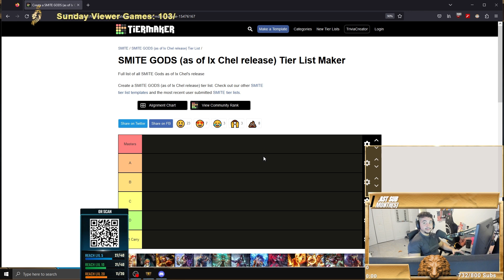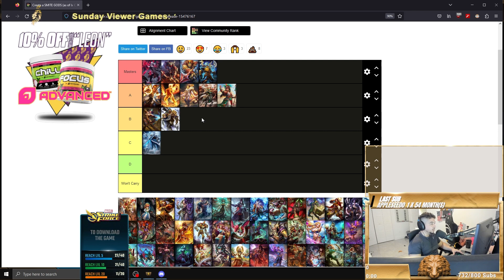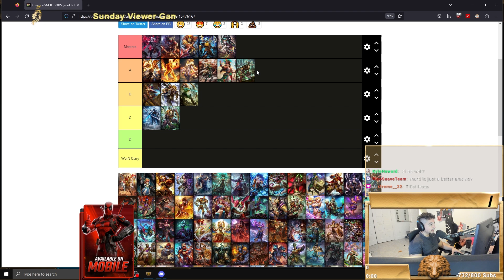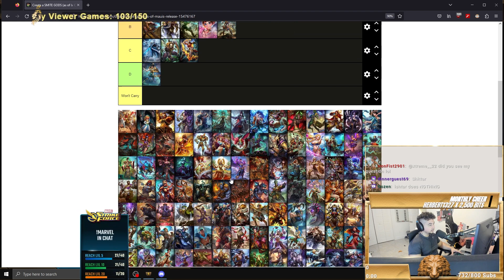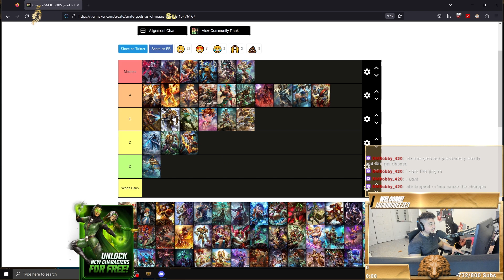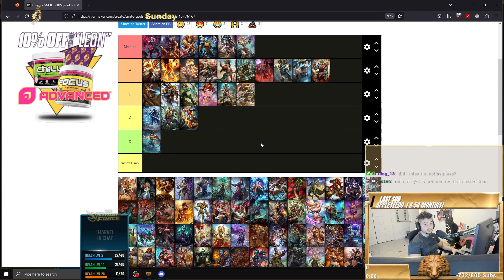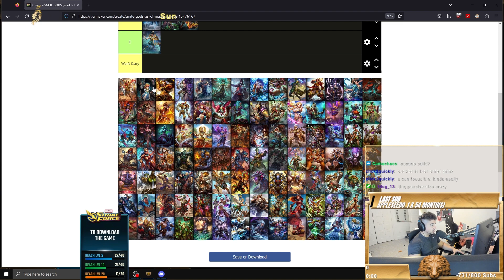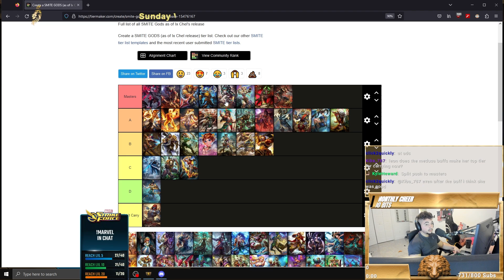BEST ADC'S TO CARRY YOURSELF TO MASTERS! - TIERLIST!